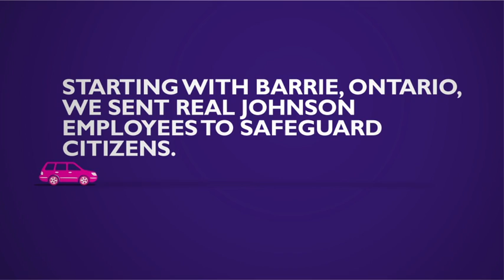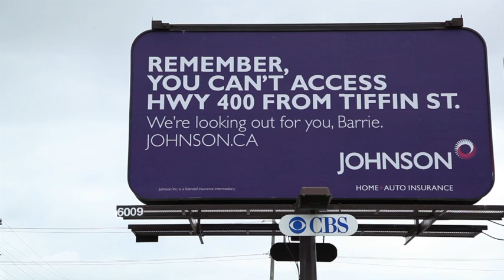Johnson Insurance: Barrie Campaign Case Study